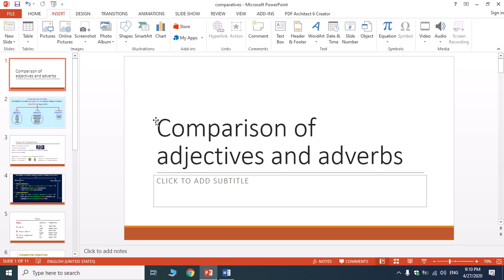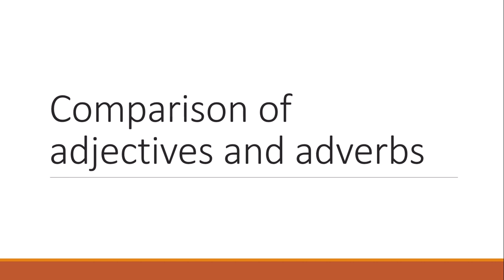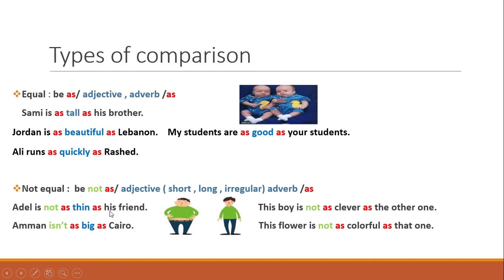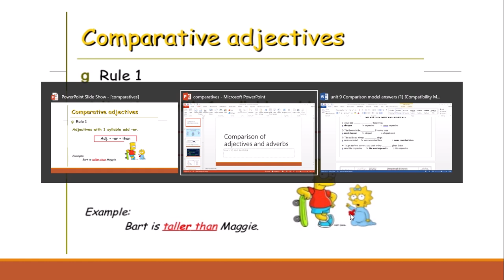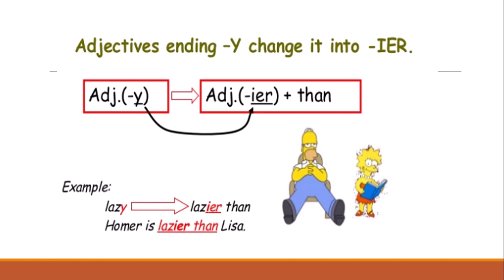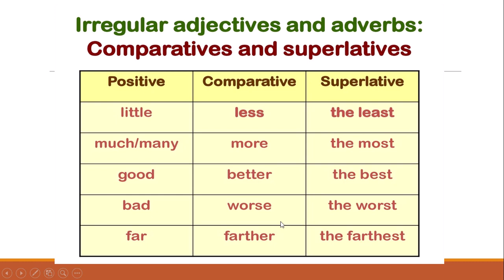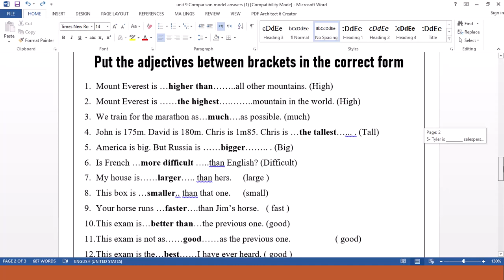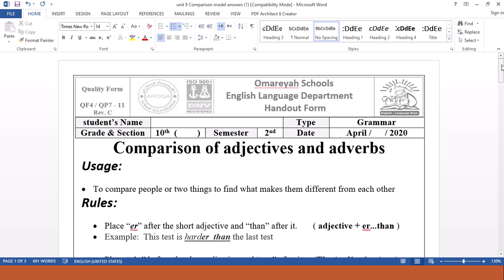اللغة الانجليزية للصف العاشر في المدارس العمرية الزرقاء - الثلاثاء 4\28